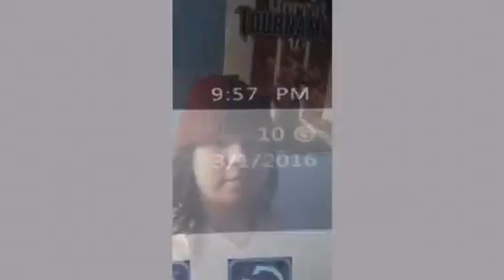Achievement Streak Day 88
Watch me on my achievement streak as I strive to earn an achievement every single day

Twitter ( Twitter.com/Zeno_BubbleGum)